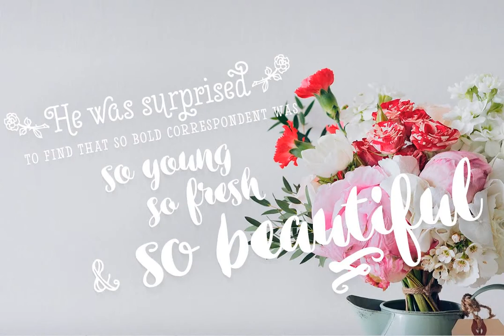Inkston Font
Download Inkston Font at YouWorkForThem

Inkston is a hand drawn font collection of six different types and several versions and a set of extras.

All the fonts are drawn using the same grid and scale so that they play together well. Inkston Extras is a set of pictograms, swashes, ornaments and catchwords designed to support the font. Inkston fonts work nice as they are yet they’re equipped with OpenType features to give you even more tools to customise your design.

Try combining any two or more of the fonts for impressive results. Purchase the whole collection for the best price and go crazy with the possibilities! Inkston collection will go for anything from cute to artisanal to streetwise hand lettering style.